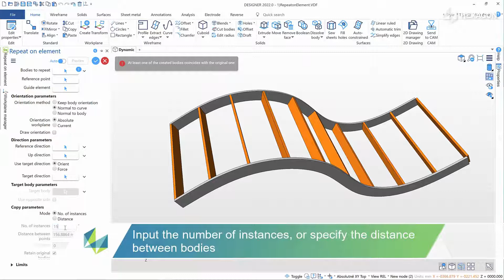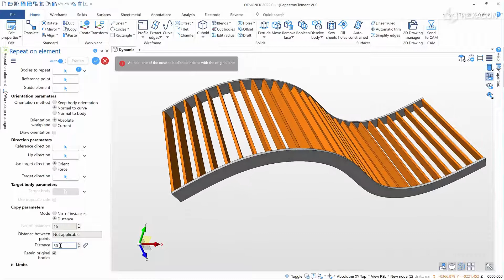Repeat on Element I DESIGNER 2022.0